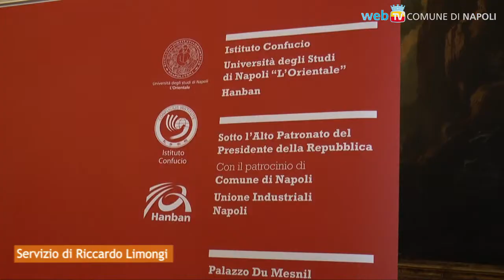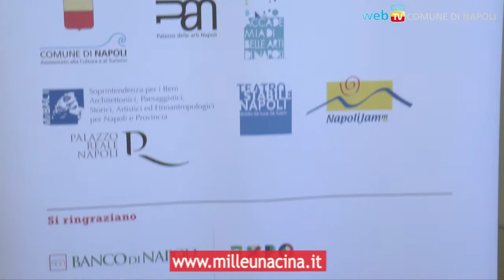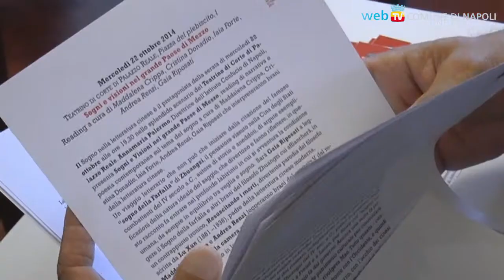MilleunaCina: con l'Orientale per riflettere sul Sogno cinese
4° edizione del festival organizzato dall’Istituto Confucio dell’Istituto Universitario Orientale: dal 20 al 26 ottobre, si raffronterà il tema del Sogno in Cina.